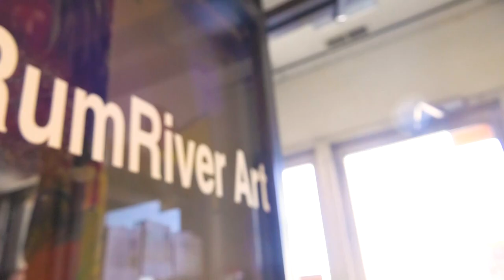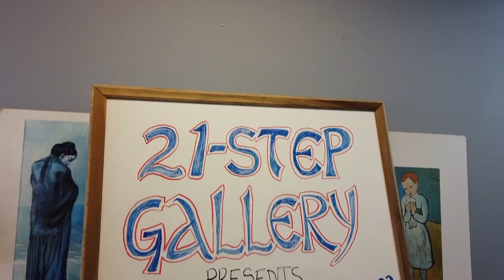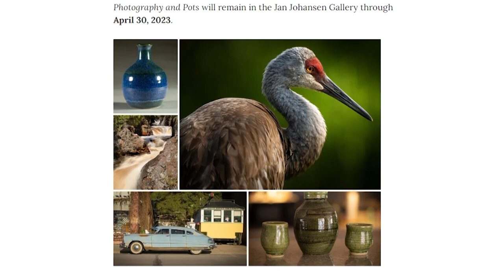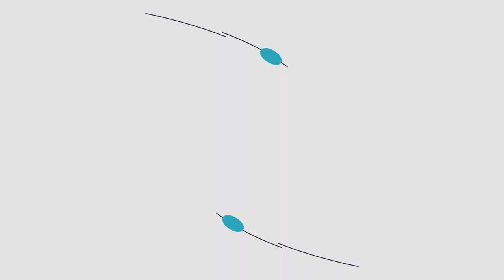Latest Local Galleries at the Rum River Art Center! | Anoka, MN | QCTV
"Prone to Wonder" by Montana Becker and "Photographs and Pots" by Glenn Allenspach are two shows happening this spring at the Rum River Art Center!

We stopped by the gallery to meet the artists and bring you this story!